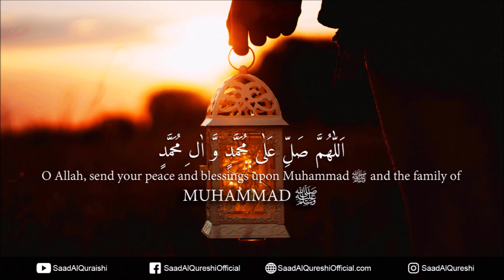Allahumma Salli Ala MUHAMMAD 1000x , For Rizq, Success, Health ᴴᴰ - Best Solution To All Problems !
Allahumma Salli Ala MUHAMMAD 1000x , For Rizq, Success, Health -  Best Solution To All Problems Recited By Saad Al Qureshi